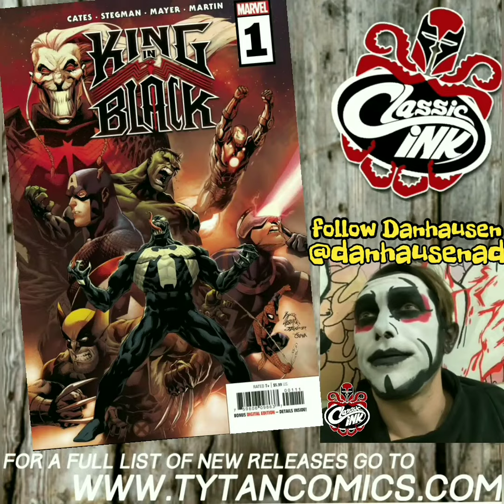New Comic Wednesday (12/2/20)